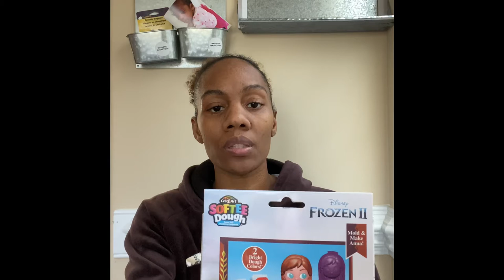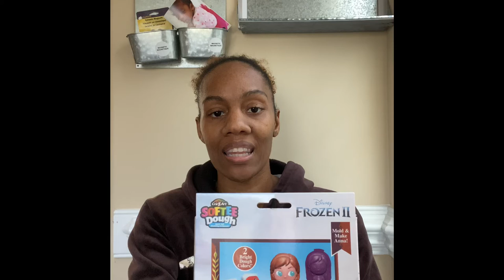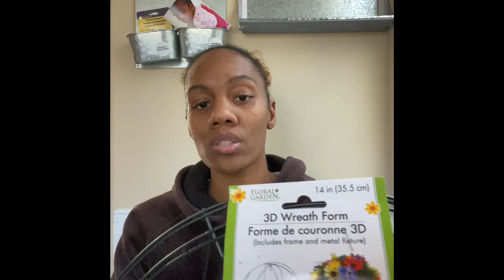Welcome/Dollar Tree Haul